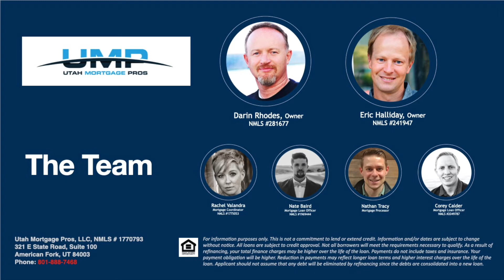Cash-Out Loans- Best Opportunity in Decades!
Darin explains the amazing opportunities that cash-out loans offer.